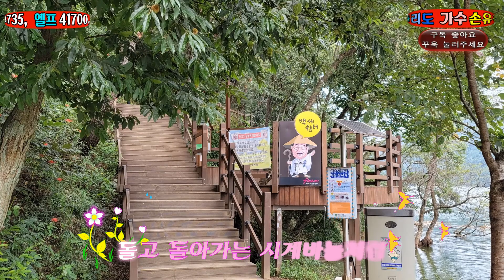가수 손 유정 십년만돌리도. 대구달성 옥연지송해공원 나들이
십년만 돌리도 / 손유정

가는 세월 붙잡고 돌릴수 있다면
더도 말고 덜도 말고 십년만 돌리도
멋진 인생 폼나게 한번 살아 볼낀데
다시 한번 시작해 볼낀데
돌고 돌아가는 시계바늘처럼
돌이킬 수 없는 내 청춘
후회 하고 싶진 않지만
내 나이 십년만 젊었어도
사랑 사랑 내 사랑아
뽕도 따고 님도 보고 여행도 가보고
원도 한도 다신 없겠네